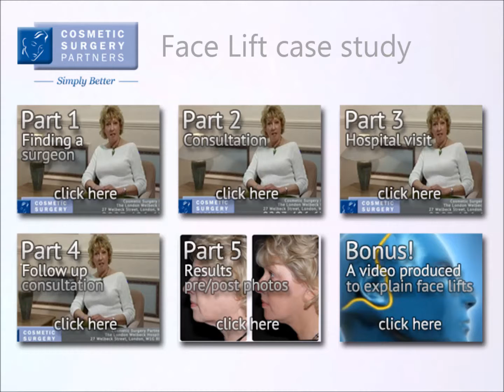A Guide to Facelift Surgery - Part 4 Follow up consultation - Cosmetic Surgery Partners London UK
This video series documents the journey of a patient who had undergone facelift surgery at Cosmetic Surgery Partners London with expert UK facial surgeon Dai Davies.

At Cosmetic Surgery Partners we offer three types of Facelift, these are PSP, SMAS and MACS. We find that most people are suited to the PSP procedure. Our team of expert surgeons have a wealth of experience in all 3 procedures and examples of these can be found on our testimonials page.

A video guide to facelift surgery produced by Cosmetic Surgery Partners London UK :

Part 1: Finding a surgeon: Details the Facelift patients experience in finding the best surgeons to perform her facelift surgery.

Part 2: Consultation:  In this video the facelift surgery patient explains the consultation stage pre surgery with our expert surgeon Mr Dai Davies FRCS

Part 3: The Surgery at the Hospital: In this video the patient talks about her experience of having facelift surgery at cosmetic surgery partners from the moment she checks in to the moment she wakes up.

Part 4: Follow up : In this video the patient talks about her experience of coming back for a follow up surgical consultation 1 week after her surgery to make sure everything was going great.

Part 5: The results; before and after photos of facelift surgery our patient had performed by our expert team of surgeons and nurses at cosmetic surgery partners

PART 3 transcribed:

When I made the phone call to come back for my follow up consultation, the lady on the phone remembered my name and managed to connect my name to what I had done, straight away, I liked that a lot.

I went back to the follow up appointment, the nurse was very reassuring, very kind and it was lovely to see her and cosmetic surgeon Dai Davies. They both seemed happy with the way things were going, so I left and returned home and crawled back into my bed for another week. When I finally came back to have the stitches out and have my post-operative facelift surgery photos taken I was delighted with the results of the surgery, I still am delighted with the results, I suppose the only thing is the eyes which I'm not so happy with but that is because I didn't have anything done to my eyes! Now they look a bit old in comparison to the rest of the face, I am delighted with the results. Would I go through it all again? Yes I would!

You can also get in touch with us here

Also on...

Procedures carried out by our expert plastic surgeons at Cosmetic Surgery Partners, London, UK.